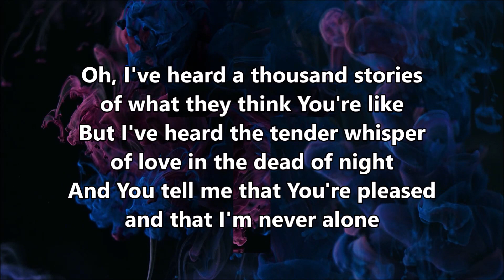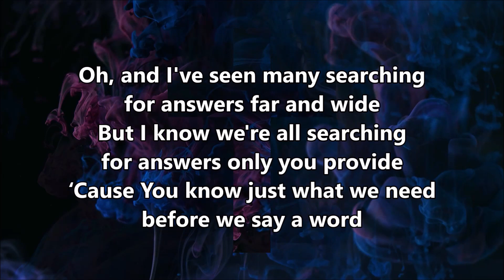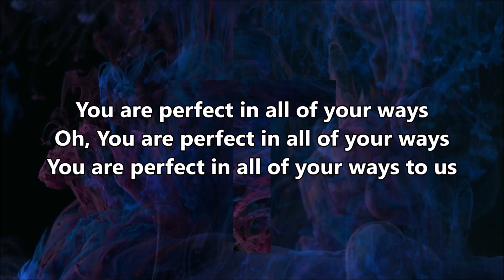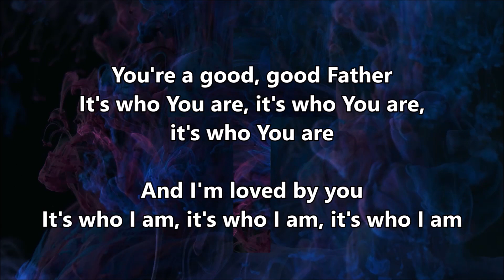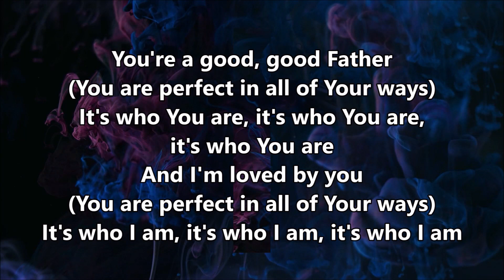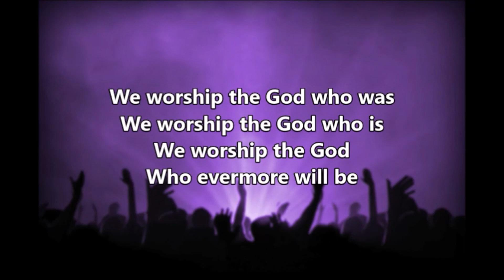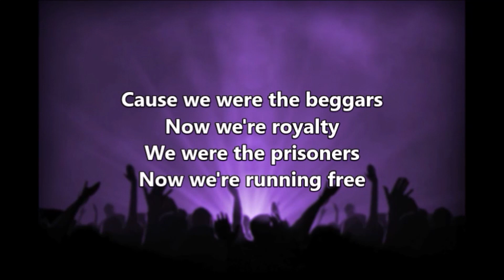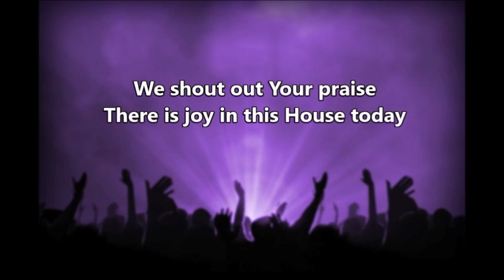CVC Service 012124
Get Connected! Join us for our Ministry Fair weekend CVC!